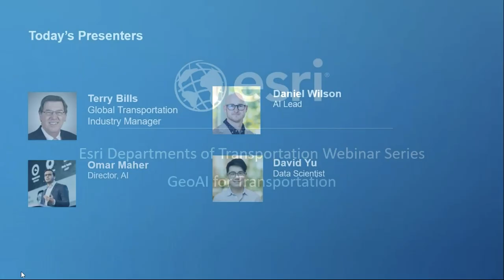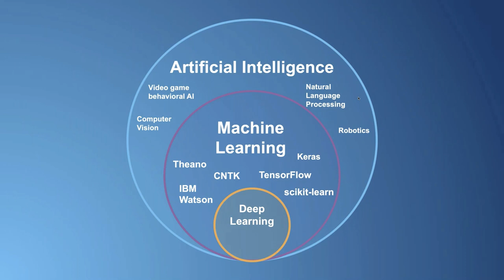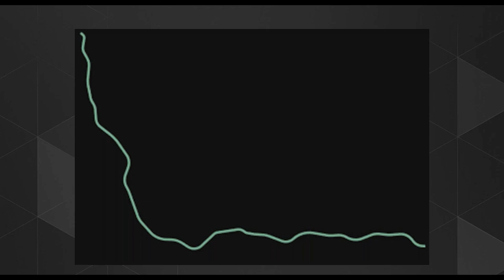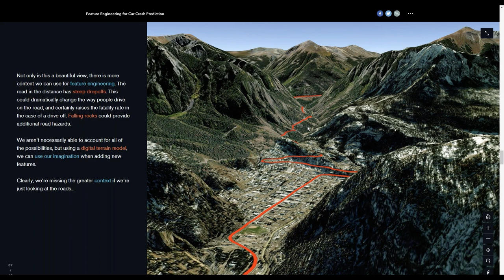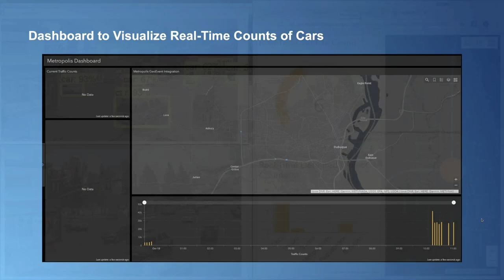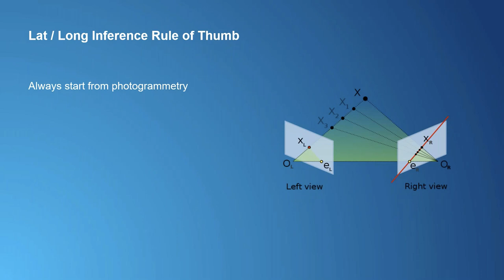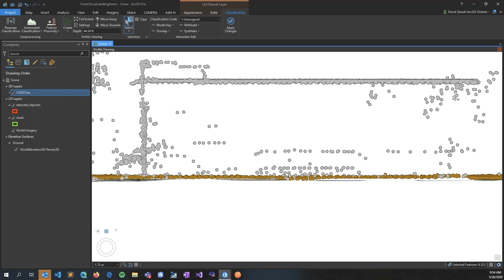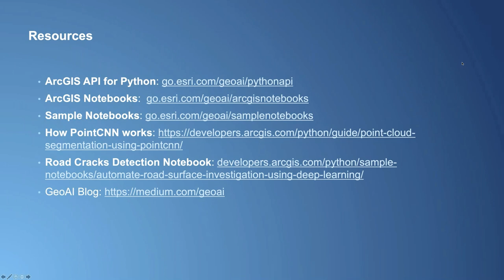GeoAI for Transportation Webinar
Join us for an overview of how GIS-based artificial intelligence (AI) and machine learning can be leveraged for transportation agencies. This webinar will give a broad overview of these emerging technologies. We will discuss how these technologies can be leveraged in ArcGIS, and then dive into a number of transportation related use cases, such as feature extraction from lidar and imagery for highway and rail, as well as crash risk prediction and traffic modeling from video analytics.